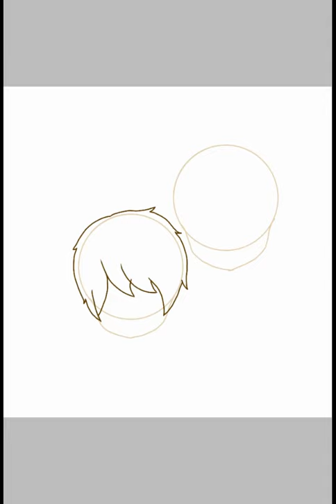Fanart stresmen & odo kentang (speedpaint - ibispaint x)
Bye~💞